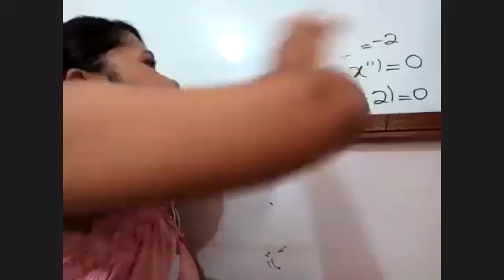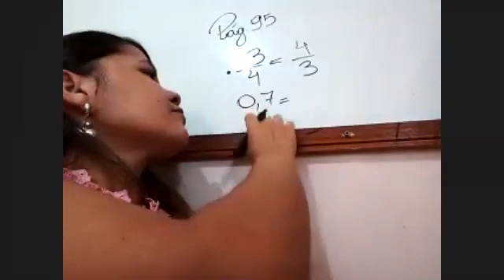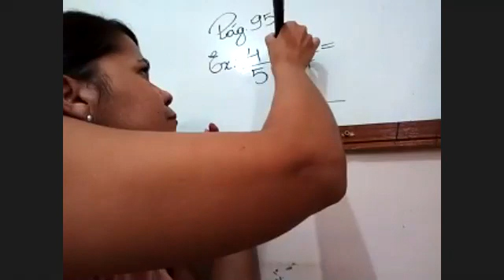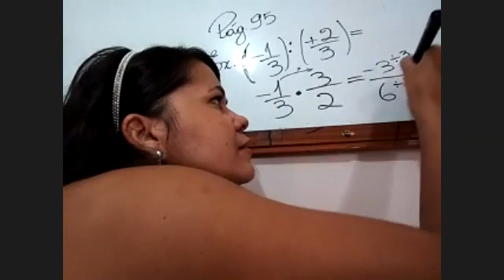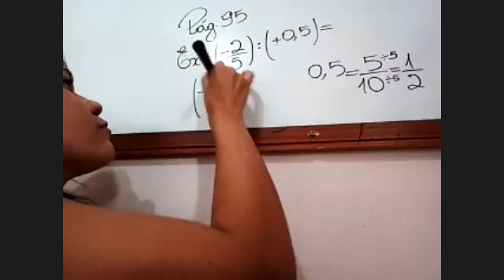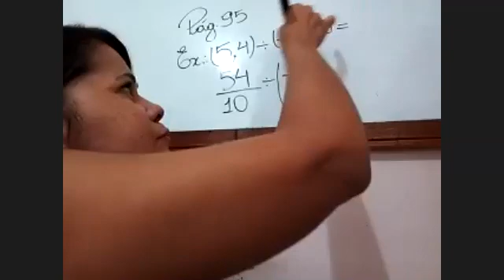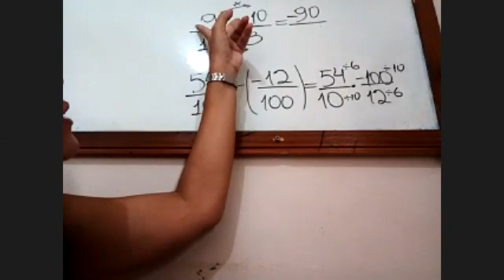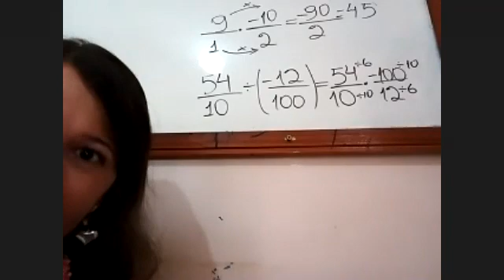Dia: 11.09.20. Disciplina: Matemática. Série: 7º ano. Atividade: No vídeo.